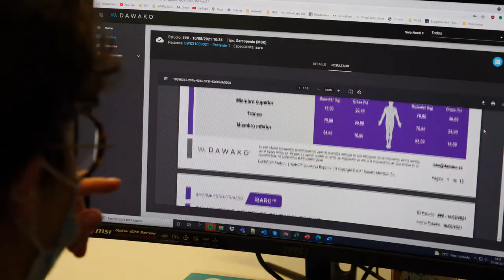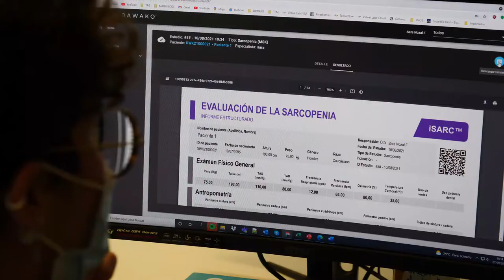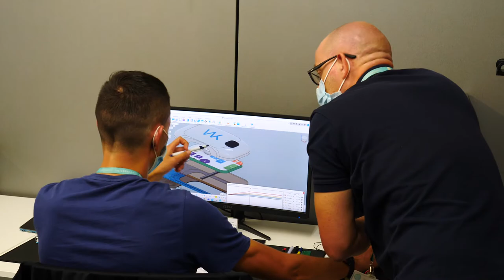I+D+i PCUV | Medicina de precisión para la sarcopenia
Las empresas Dawako y Sabartech, ubicadas en el Parc Científic de la Universitat de València, reciben 770.000 euros para desarrollar la primera plataforma de detección temprana, ayuda al diagnóstico y seguimiento de la sarcopenia.

Agustín Maciá, director general y co-fundador de Dawako, y Javier Escobar, director científico y co-fundador de Sabartech, nos cuentan los detalles del proyecto iSARC-GENETICS en este vídeo.